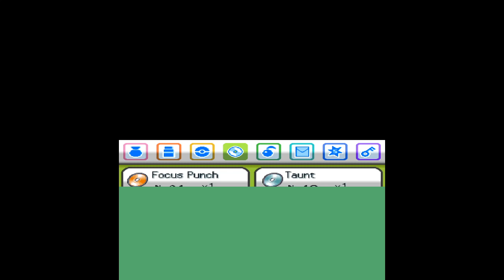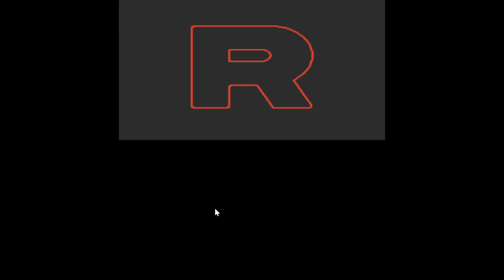HGSS Cyndaquil Only Run (6/23/2021)